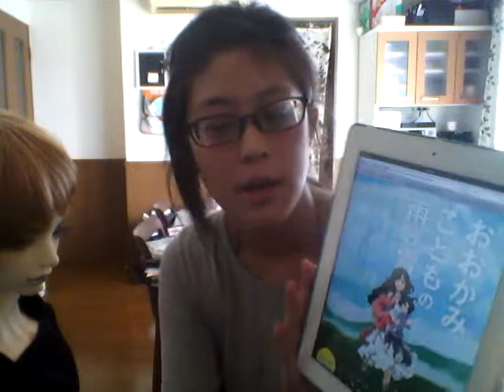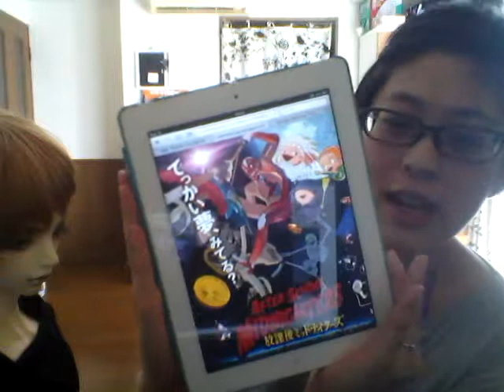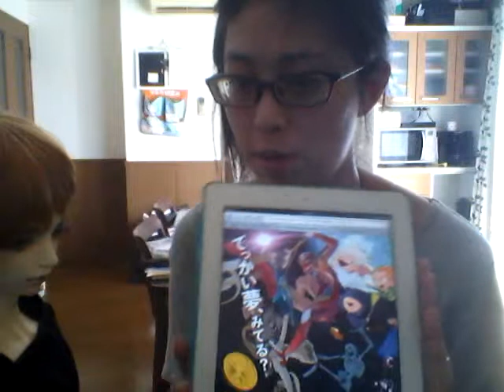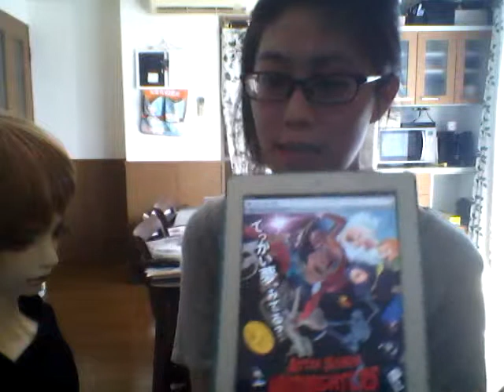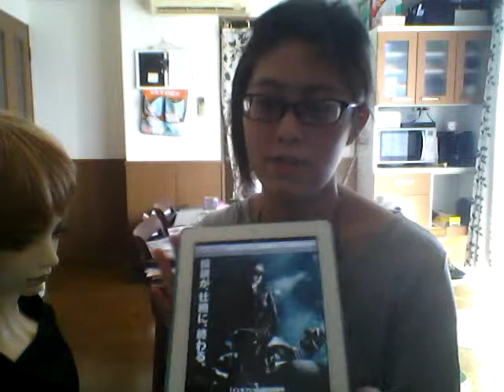Updates.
Insane mother, Real Escape, Movies, and a BJD.